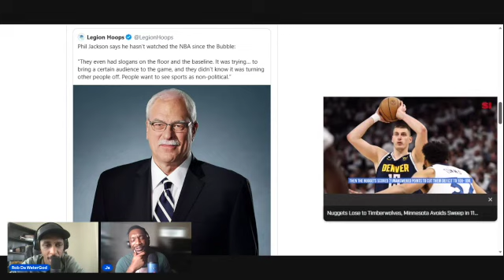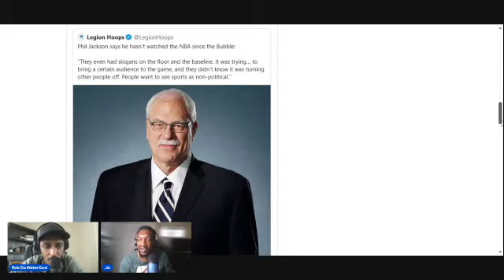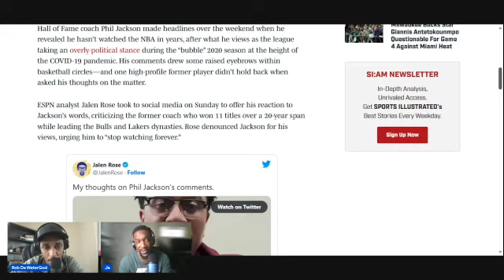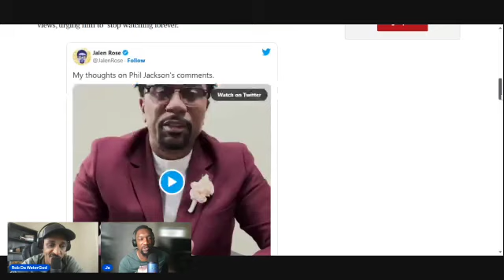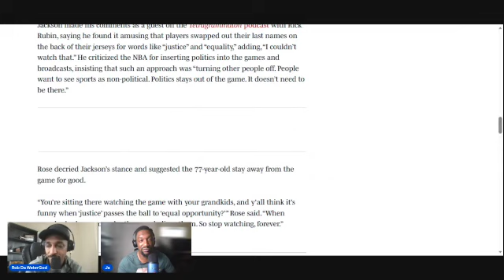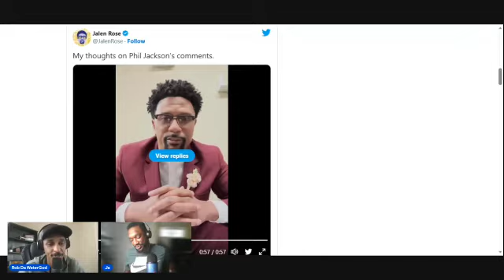Jalen Rose RESPONDS To Phil Jackson's 'Racist' Comments